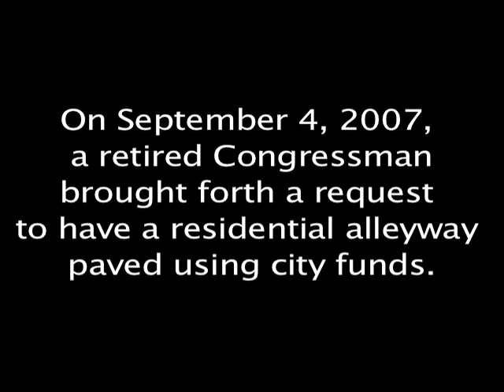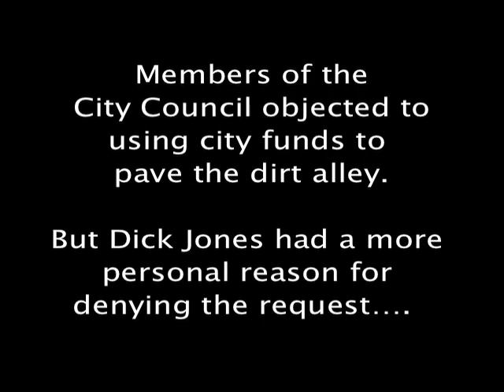Revenge of Dick Jones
2 classic cases of why Fullerton City Councilman Dick Jones should be fired from public office this election.

He speaks with a tone an candor that need not be read between the lines.  Ranting on his own twisted philosophies he ultimately makes his decisions based on one thing... his personal opinion.

He doesn't do what is right for Fullerton - He does what he can for himself!

12 Years Is Enough
DUMP DICK JONES